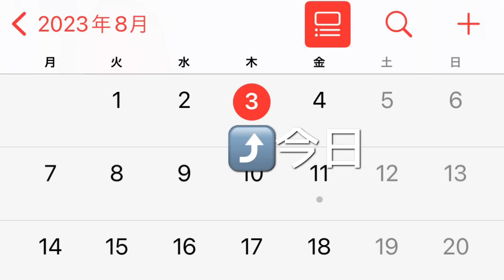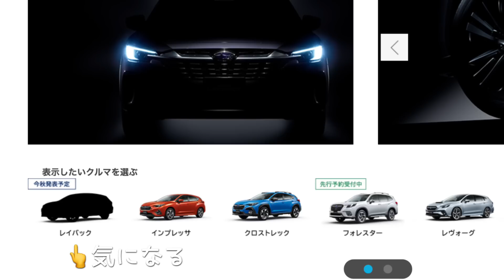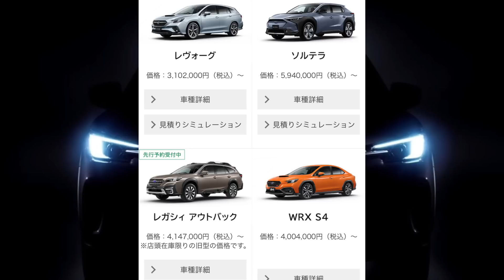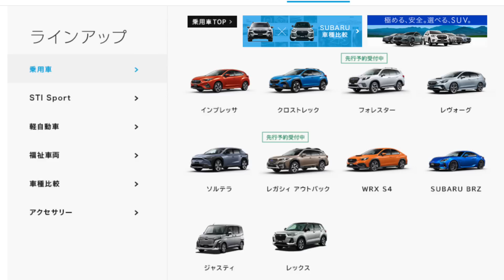【新車速報】レヴォーグ レイバック 誕生！ レヴォーグのリフトアップ版？アウトバックの小さい版？期待の１台をフォレスターオーナーが主観たっぷりで見ていく♪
スバル レヴォーグ レイバック
価格などはあくまで私の憶測の範囲内の話で公式の見解ではございません。
どんな車かな！？ワクワク！！！！と胸を踊らせながら妄想しました♪

サイト写真引用：株式会社SUBARU様　HPおよびInstagram

黒木美珠(くろきみじゅ)です♪
主に洗車、車両紹介、愛車、車のカスタム、車旅、VLOG、など配信中！

2023/04よりジャンルごとにチャンネルを分けて配信することにしました♪

○みじゅ【車と洗車ちゃんねる】

○みじゅ【日本車ちゃんねる】

○みじゅ【輸入車ちゃんねる】

🌹【車遍歴】
・元愛車：ホンダ ヴェゼル ホンダセンシングX  RU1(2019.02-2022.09)
・愛車①：ホンダ シビックタイプR FK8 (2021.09-現在)
・愛車②：スバル　フォレスターSTIスポーツ(2022.12-現在)
現在所有しているのは「シビックタイプR」と「フォレスターSTIスポーツ」の2台です！

🌹【保有免許】
・普通自動車免許(AT/MT)
・普通自動二輪免許(AT/MT) ※ペーパーライダー

【欲しいものリスト】

事務所所属なし、フリーで活動しております！

【第１回ガソリン満タンでどこまで行けるか選手権】 フォレスターSTIスポーツは満タン給油で何キロ走れるのか！？

🌹【おすすめのカー用品・洗車用品】
KYG トランク シート トランクマット ドライブシート ラゲッジシート カー用品 防水 滑り止め 汚れに強い 水洗い可能 取り付け簡単 折り畳み式 大中小型車用 SUV用 トランク用 車後部座席用 全種犬用猫用 旅行 ドライブ 荷積み バンパー保護

STI ST91099ST040 ドアハンドルプロテクター 4枚セット

【SUBARU専用設計】 ノンスリップマット ディスプレイ フロントマット スバル フォレスター SK 系 XV 滑り止め

コムテック GPSレシーバー シガーソケット挿入タイプ ZERO 108C 無料データ更新

AUTOGRYM オートグリム　レザー・ケア・バーム

AUTOGRYM オートグリム　レザー・クリーナー